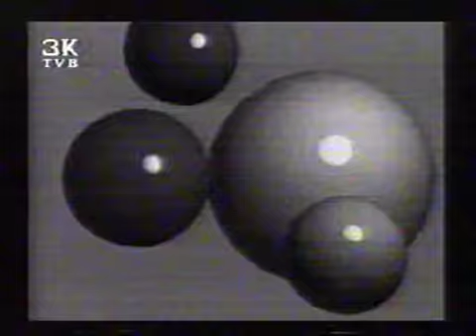EKV Live - Beograd Dom Omladine (1989)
Koncert Ekatarine Velike iz Beograda, Dom Omladine